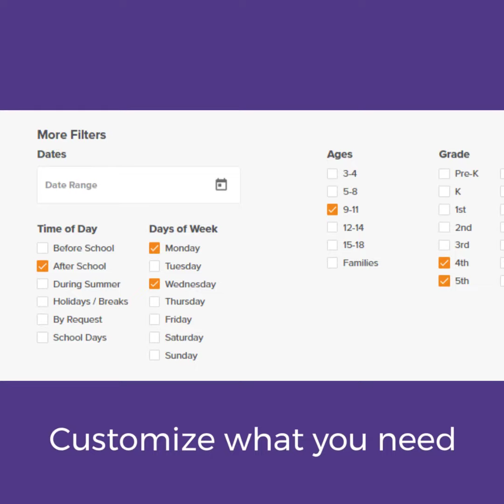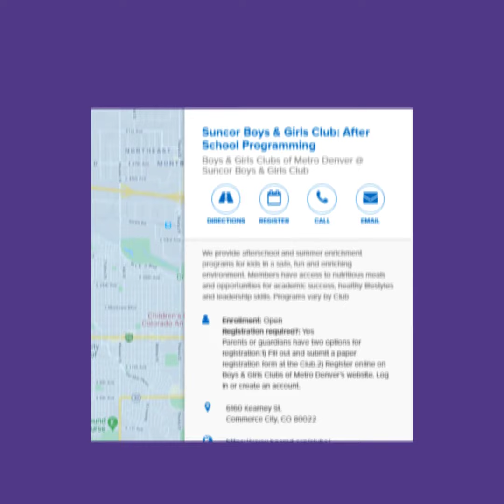Youth Program Locator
Hey parents and caregivers. We have big news to share. Denver Afterschool Alliance is proud to present the Youth Program Locator to help you find your child's next afterschool or summer adventure. Access hundreds of programs for all ages. Customize your search for specific needs. Connect with virtual and in-person programs, and more.